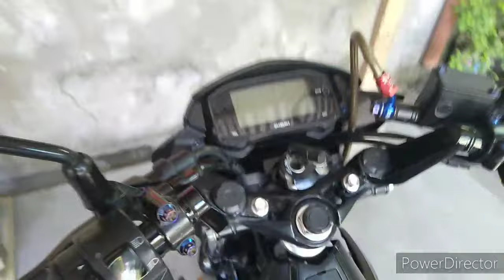One Of The Reasons Kung Bakit Hindi Umaandar Ang Ating Raider 150cc Fi.